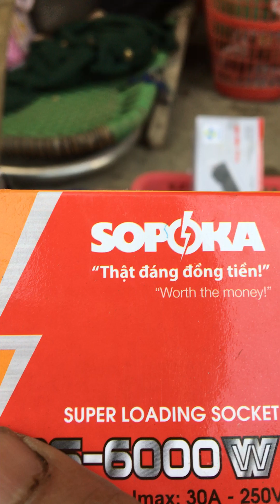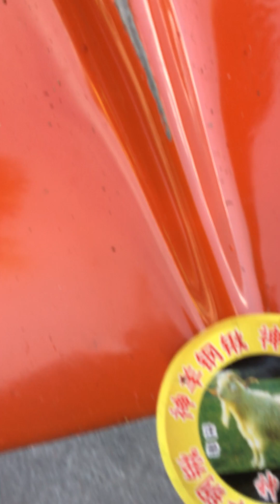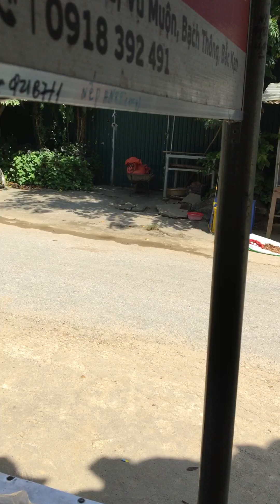ngày 22 tháng 9, 2023